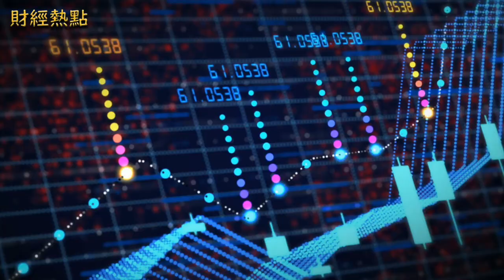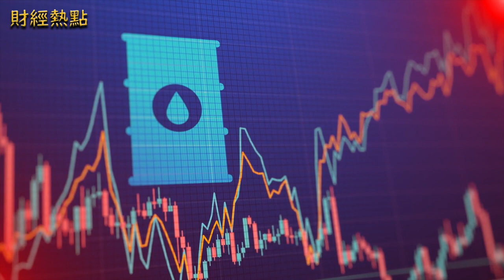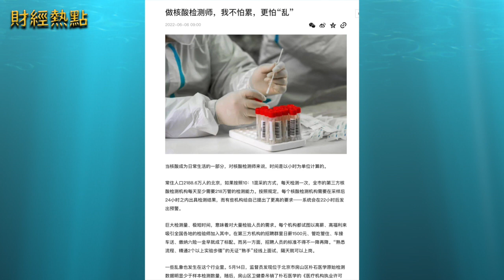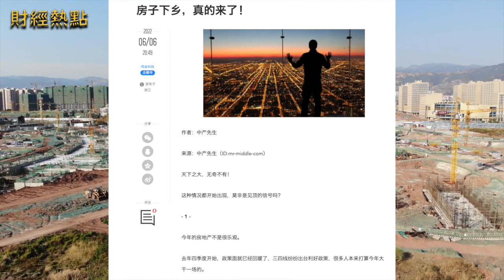耶倫就高通脹面對議員質詢；20天掙3萬 核酸檢測員曝內幕；戴琪評對中關稅分析：減關稅短視；房子下鄉了 樓市見頂？美太陽能審查無新關稅未減中企壓力 主播：Tracy「希望之聲粵語頻道-財經熱點」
通脹太高 財長 耶倫面對國會議員質詢；核酸檢測員曝內幕；房子下鄉了 樓市見頂？
美國財長耶倫就高通脹面對議員質詢
20天掙3萬！核酸檢測員曝內幕：無證人員也在幹
戴琪評對中關稅分析：減關稅號召過於短視
房子下鄉了！樓市見頂？
美太陽能審查排除新關稅但未減輕中企壓力